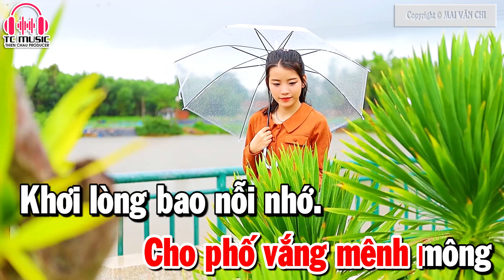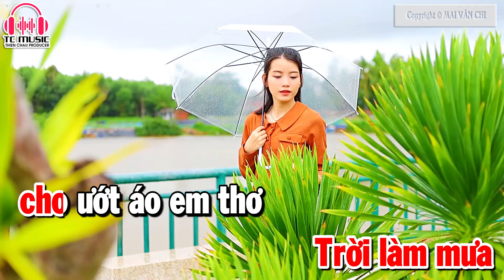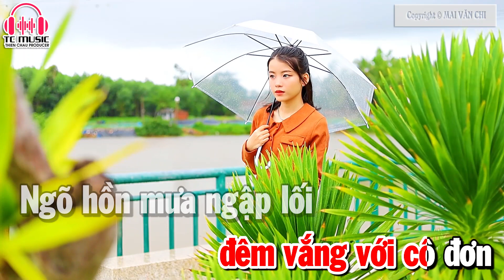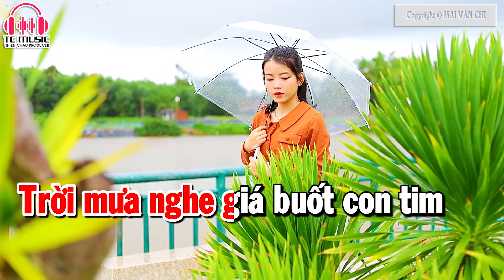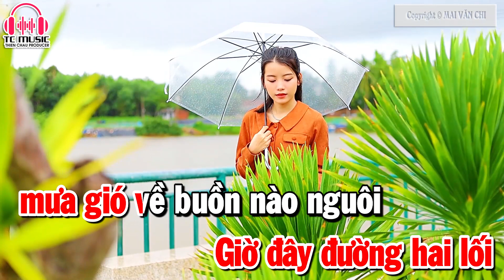Karaoke Mưa Đêm Tỉnh Nhỏ | Nhạc Sống Tone Nữ